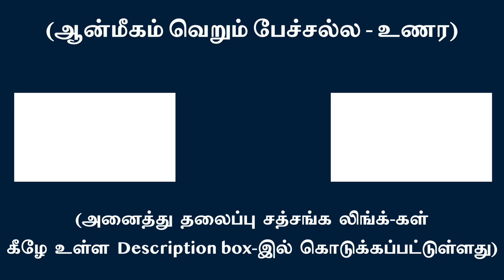எச்சரிக்கை உண்மையை உணராமல் உபதேசிக்காதே!!!Caution Don't preach without realizing 'The Truth'yourself